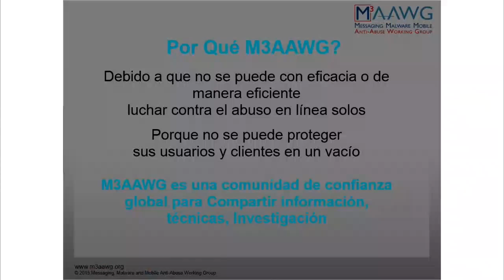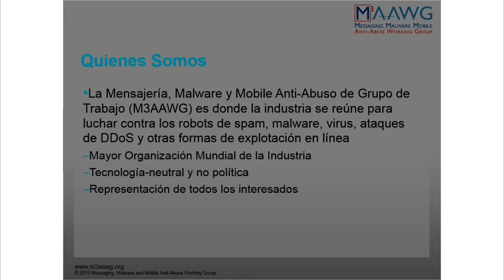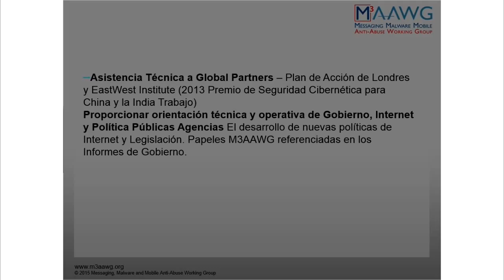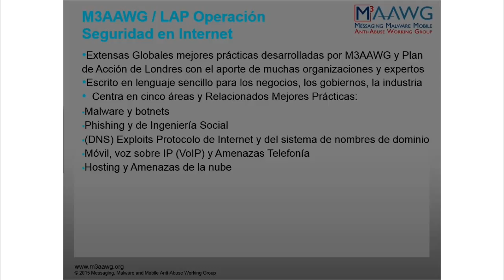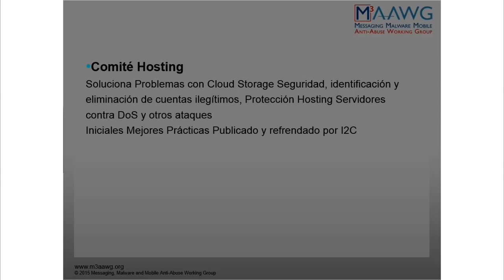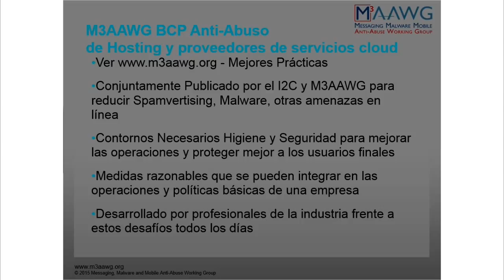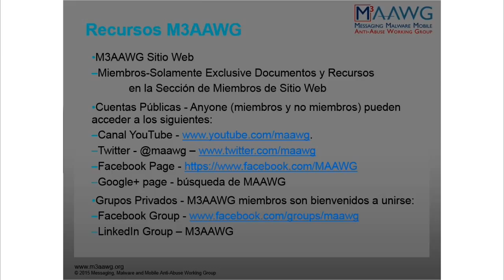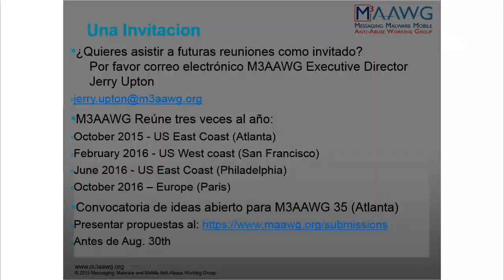6 FIRST M3AAWG Justin Lane